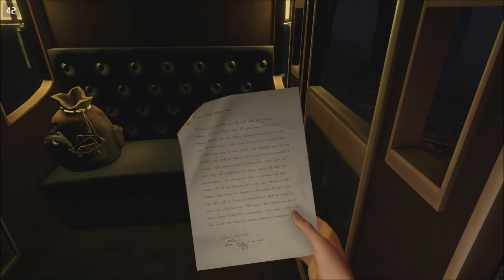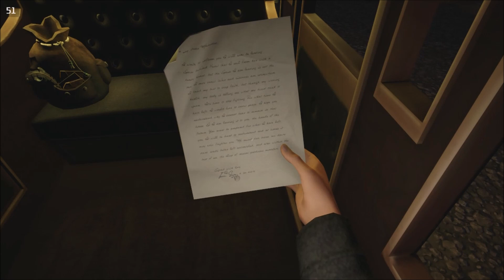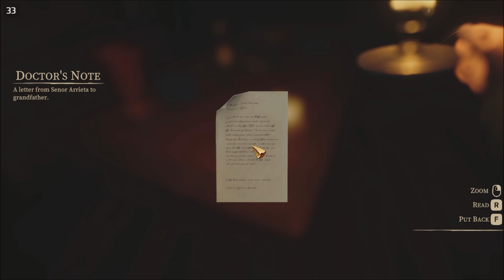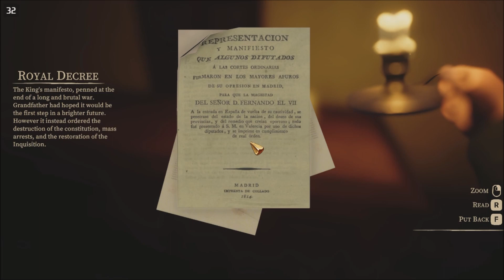Impasto Steam Deck Gameplay Will it Run